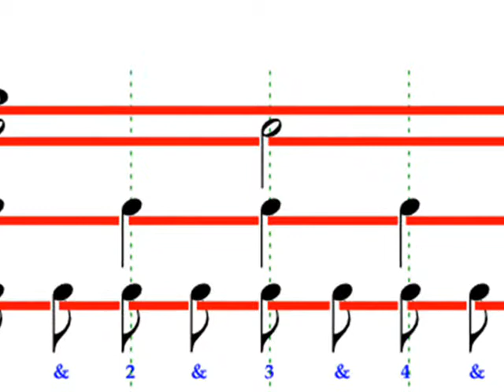Virus - "Imagenes paganas " (By Orion)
"Un remolino mezcla, los besos y la ausencia. "